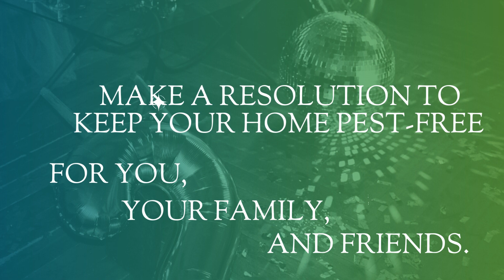Pest Control Services 2024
Your pest control buddy for 2024!
Coverage:
Dover Tennessee and surrounding areas.